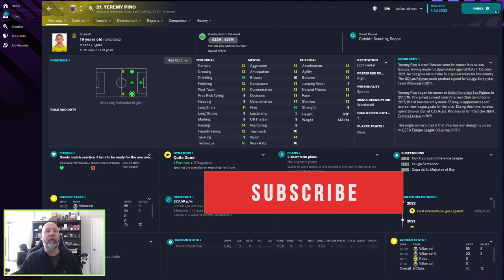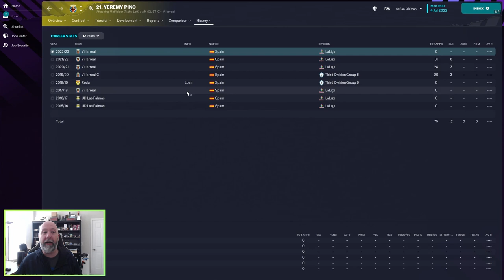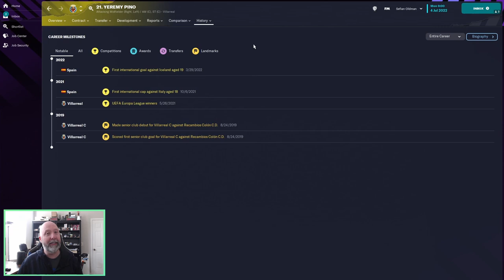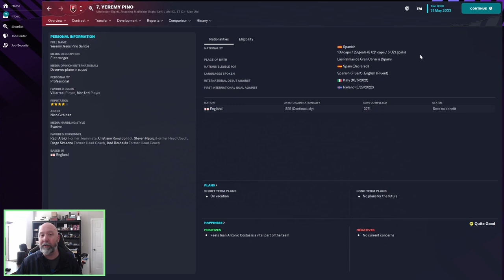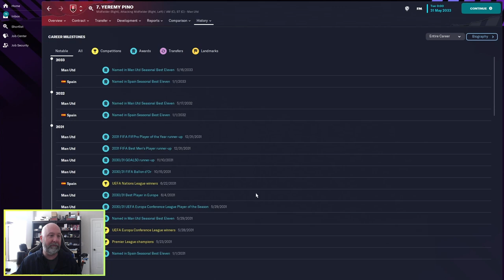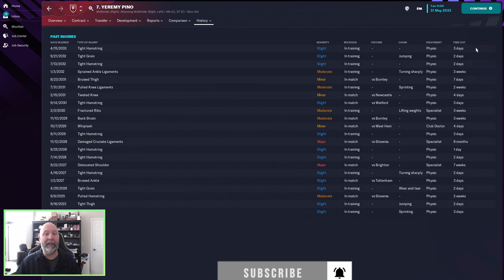Yeremy Pino | Player Profiles 10 Years In | FM23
**Posted to both this channel and the Football Manager Blog channel**

Yeremy Pino was a requested profile and wow does he look great at the start of a save.  10 years in, does he have a flop for a career or has he made it big?  Let's find out!

And yea i do pronounce the ballon d’or wrong and I deeply apologize!